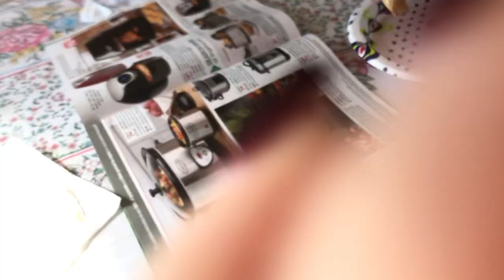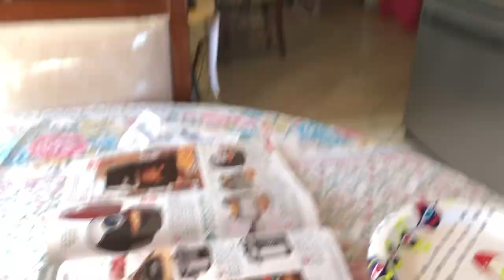THEY STOLE HER BRAND NEW CAR.. (FREAKOUT!!)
Hey guys!! welcome back! i hope you enjoyed this fun little prank on amass vlogs